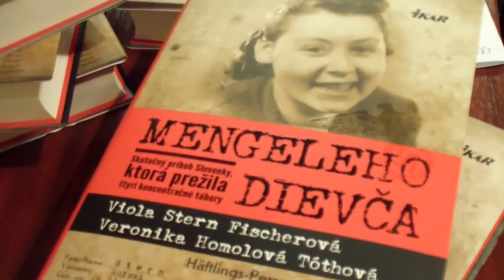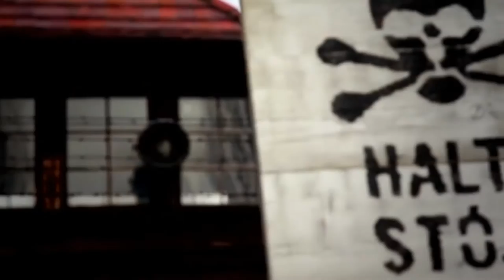Beseda s Veronikou Homolovou Tóthovou o knihe: Mengeleho dievča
Tá hrozná doba stvorila množstvo príbehov. Príbehov o odvahe, statočnosti, láskavosti a obetovaní sa, ale aj o zlobe, podlosti a obludnom ponižovaní iných ľudských bytostí. Príbeh Violy Fischerovej je však výnimočný. Ona totiž okrem toho, že prežila peklo táborov smrti a našla v sebe silu na riskantný útek, dokázala ešte niečo. Vďaka nej chytili brutálnu dozorkyňu z Birkenau.
Viola Fischerová po rokoch zverila svoje spomienky reportérke Veronike Homolovej Tóthovej. Táto kniha zaznamenáva jej osud i osudy iných ľudí, ktoré by nemali upadnúť do zabudnutia.